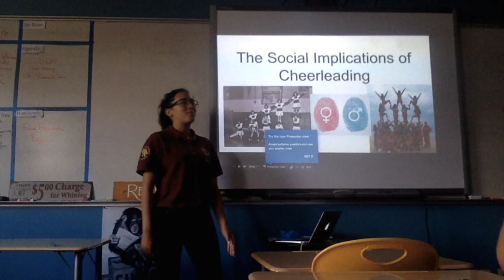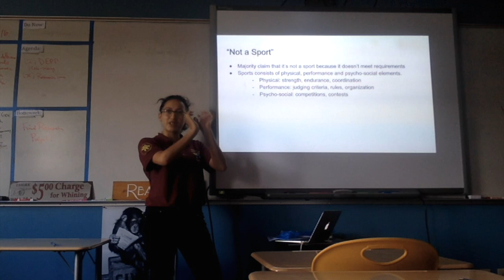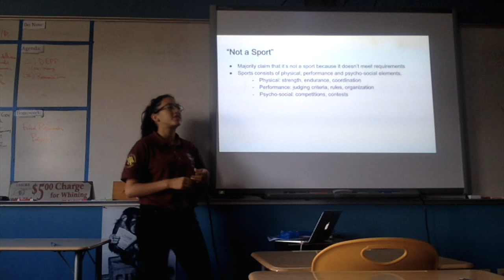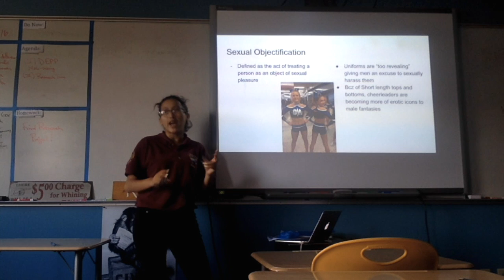[TED TALK] Fatima Perez: The Social Implications of Cheerleading